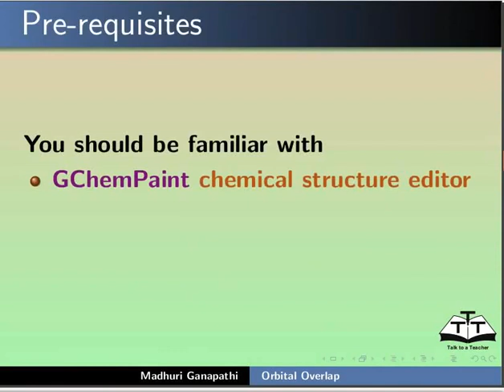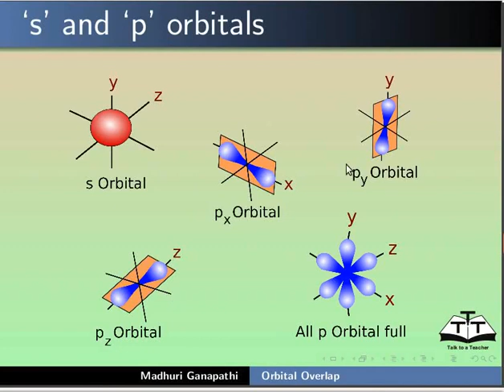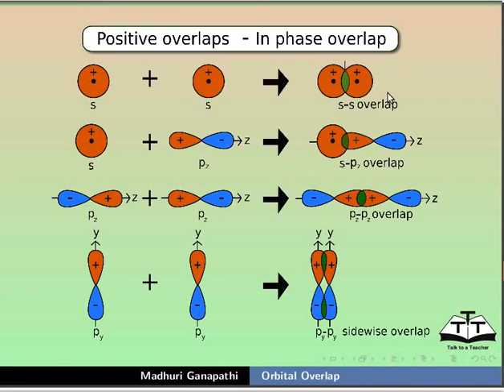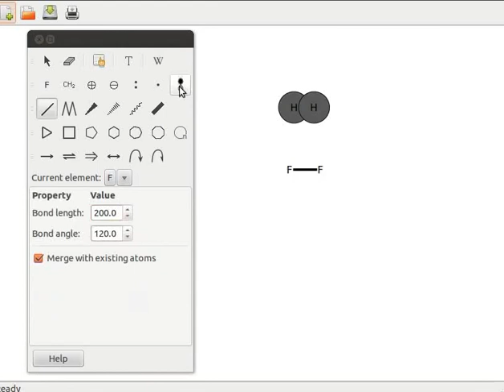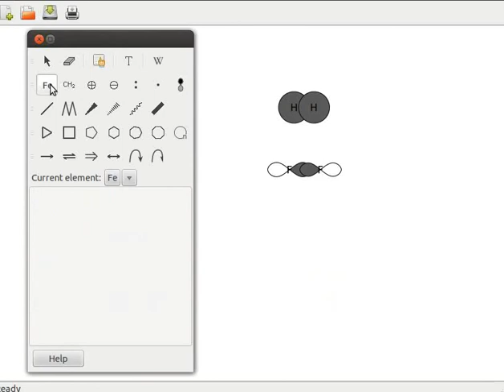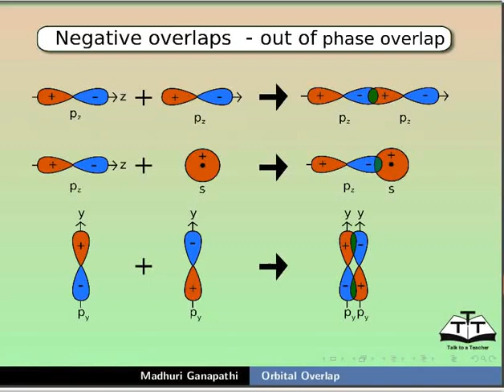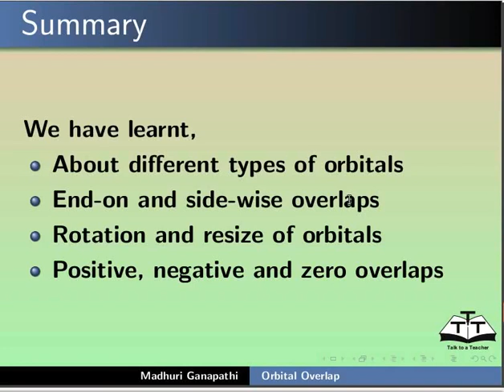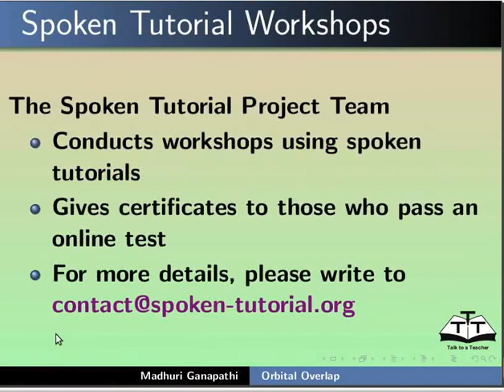Orbital Overlap - Hindi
एटॉमिक ऑर्बिटल के बारे में वर्णन करना।
भिन्न ऑर्बिटल की फिगर्स दर्शना।
ओर्बिटल्स की शेप्स का वर्णन।
Add or modify an atomic orbital टूल उपयोग करना।
ऑर्बिटल्स को घुमाना और रीसाइज़ करना।
पॉजिटिव, नेगेटिव और ज़ीरो ओवरलैप्स का वर्णन।
एंड-ऑन और साइड-वाइज ओवरलैप का वर्णन।